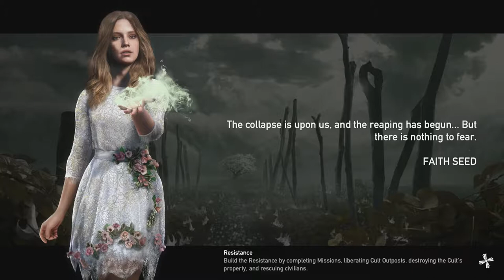FARCRY 5 Henbane River Part 1